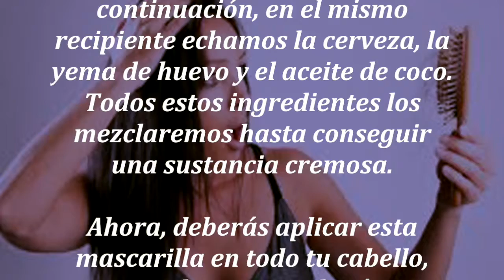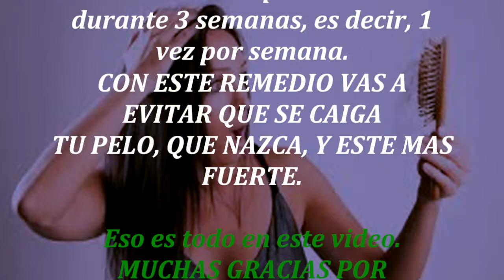Mi autoestima bajo al suelo porque mi cabello se caía. ¡Hasta que use este remedio